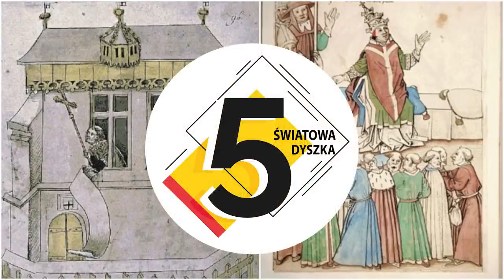10 ANTYPAPIEŻY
10 ANTYPAPIEŻY